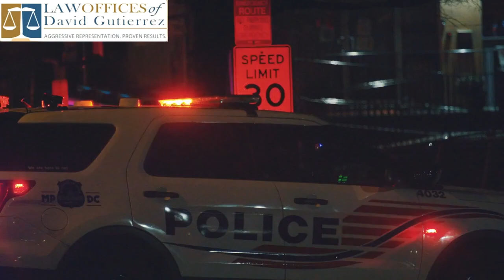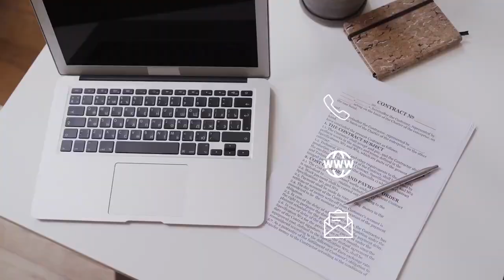How to settle a Car Accident On Your Own in San Diego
Welcome to the Law Offices of David Gutierrez YouTube Channel. Today we are going to tell you about the topic which is called "How to Settle a Car Accident On Your Own in San Diego?". We will also tell you what you should do and how our team can help you with this question.

Step 1: Get medical attention

You may only feel a couple of scratches on the outside, but doctors will need to evaluate you to make sure you’re not bleeding from the inside. Medical care is not only important to your health, it is also important to your case. If the insurance company refuses to pay, you will have documentation proving your injuries. With this in mind, we recommend keeping all the documentation you receive in the days after the accident.

Step 2: Contact the police

If the accident is serious, you will not need to contact the police because emergency services will be present anyway. When the accident is less severe, the police may suggest that an online report be filed instead of officers attending the scene. If you want compensation for injuries, it is essential to file a report. Of course, the best step will always be to wait for an officer because then you can have a copy of the police report.

Step 3: Collect evidence and information

If you have time and your injuries are not preventing it, bring your license plate and insurance details as well.

When you’re represented by a Car Accident Attorney, we can take you and your claim more seriously. This is why it is important for you to contact The Law Office of David Gutierrez as soon as possible after a Car Accident in order to ensure that your legal needs are met.

If you have any questions, please contact our Law Office by phone at 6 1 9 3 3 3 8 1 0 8. Visit us today to see what David Gutierrez and his legal team can do to help you recover financially from a Car Accident.

00:00 - 00:15 - Let's discuss topic "Should I Try To Handle My Car Accident On My Own"
00:16 - 00:44 - Step 1: Get medical attention
00:45 - 01:12 - Step 2: Contact the police
01:13 - 01:34 - Step 3: Collect evidence and information
01:35 - 01:51 - What can Law Office of David Gutierrez do to help ?
01:52 - 02:10 - If you have any questions, please contact Law Office of David Gutierrez

Would like to learn more about Law Office of David Gutierrez?

USEFUL RESOURCES